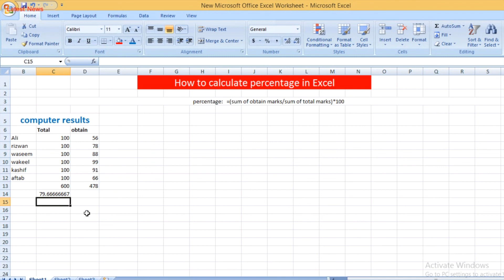How to calculate percentage in excel | part 9| technical umair sharif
In this tutorial, we will see how to Calculate Percentage in Excel.